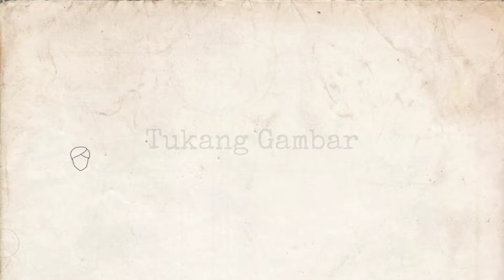Misteri Rawarontek : Ajian Sakti Penolak Kem*t1an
Assalamu'alaikum
Halo Kawan-kawan bertemu dengan Tukang Gambar. Di video kali ini Tukang Gambar akan menceritakan tentang misteri Ajian Rawarontek, ajian sakti yang terkenal dari tanah Jawa.

Selamat menonton, semoga kalian suka